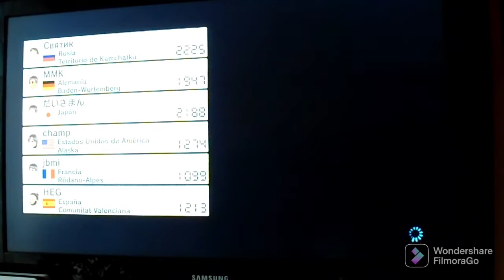Mario Kart 8 (Wii U) - Online Race (10/10/2022) - Nintendo Wii U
Gameplay-Video